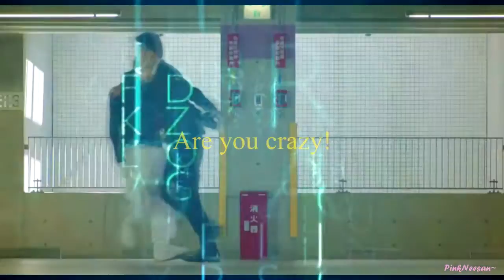Eiji + ShinRiko - V1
¡¡¡En HD es millones de veces mejor!!!
Otro vídeo de la familia Tomari añadido a la lista.
Sigo probando más cosas para mejorar la edición, ya falta poco para ver más de Drive, sólo hay que esperar. ^^ Y cuando eso suceda, quizás haga una segunda versión de esto.